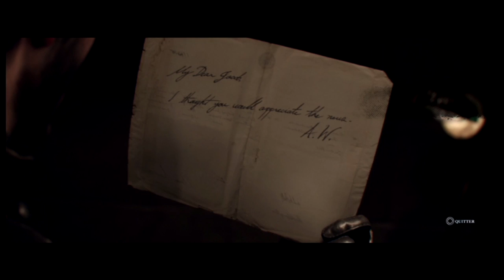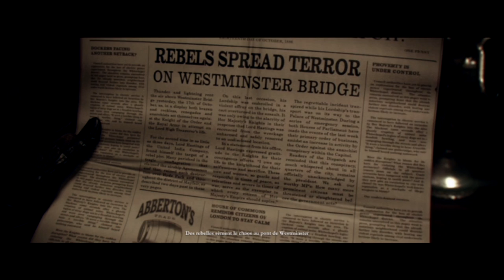[ PS4 ] The Order : 1886 : Episode 11